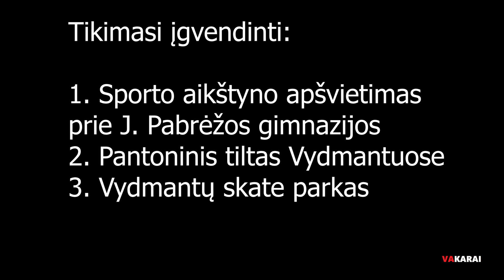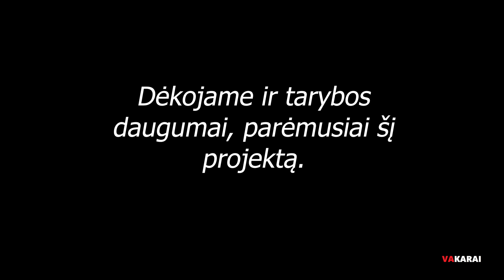Vaida Jakumiene - iniciatyvų projektas.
Kretingos rajono tarybos narė Vaida Jakumienė apie iniciatyvų projektą ir iniciatyvų Kretingos jaunimą.